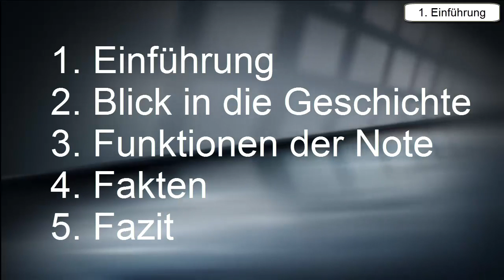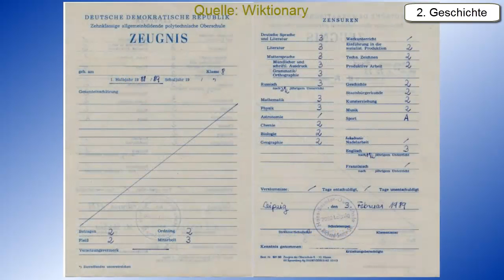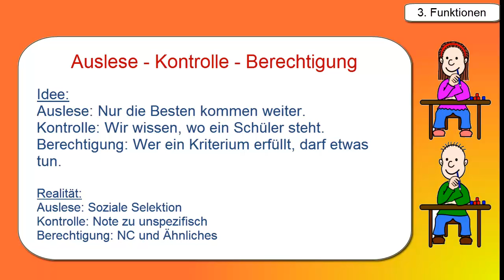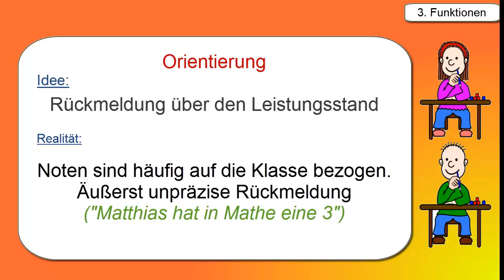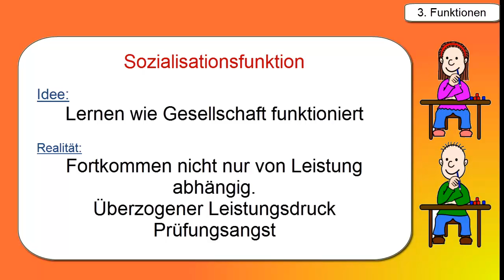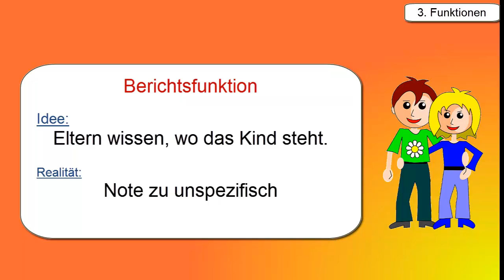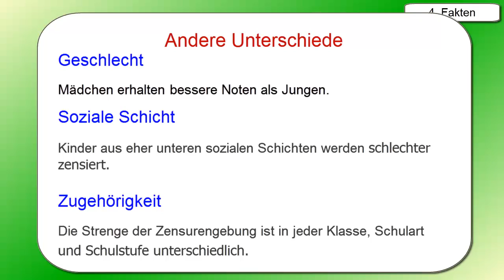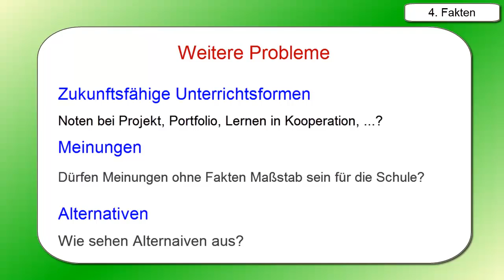Zensurengebung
Über Sin und Unsinn der Arbeit mit Zensuren, Noten usw.